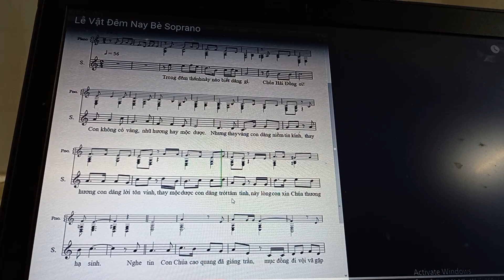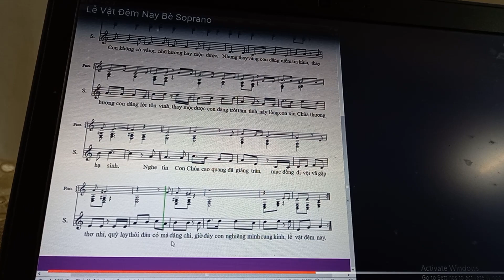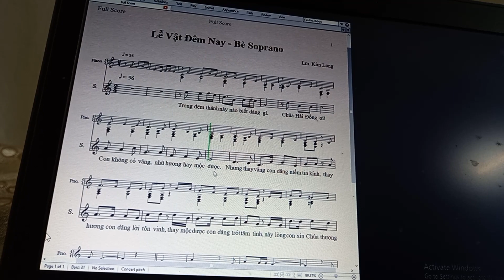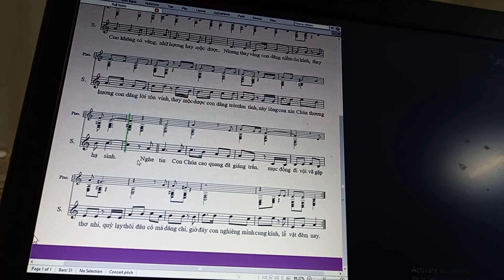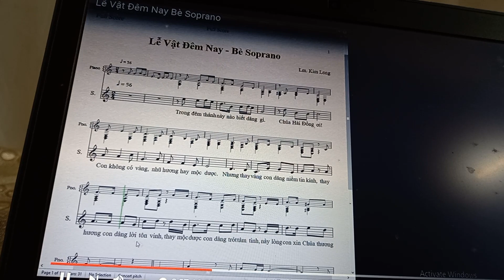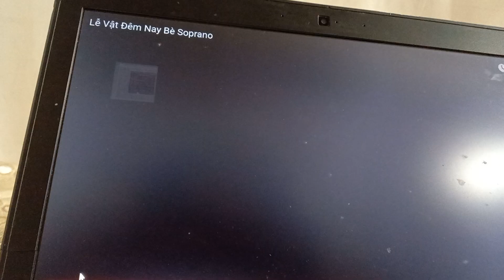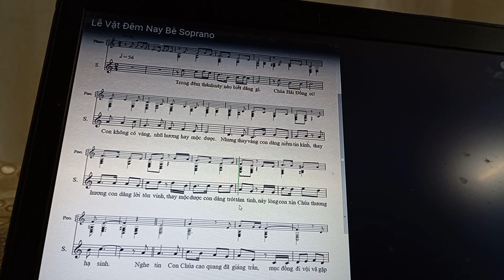Lễ vật đêm nay. Bè Soprano. Kim Long